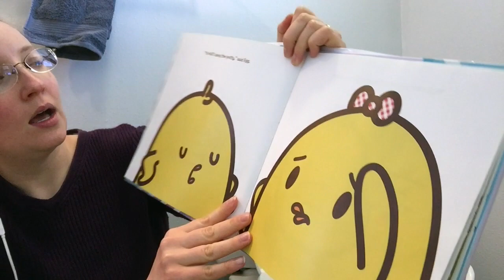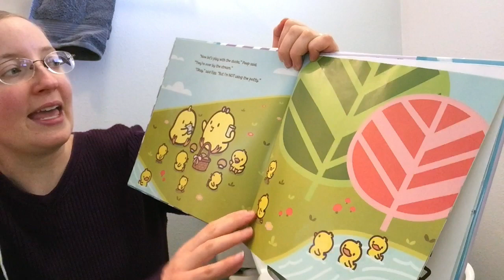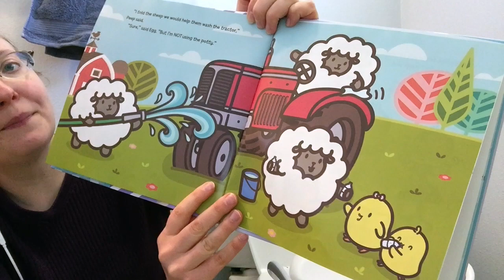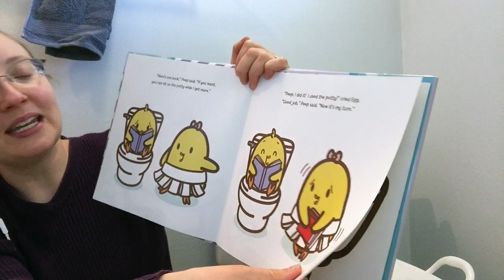Peep and Egg: I'm Not Using the Potty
Jennifer reads Peep and Egg: I'm Not Using the Potty written by Laura Gehl and illustrated by Joyce Wan. Published by Farrar, Straus and Giroux.